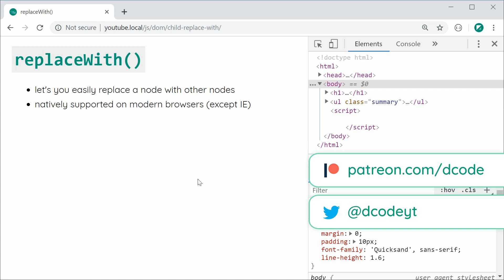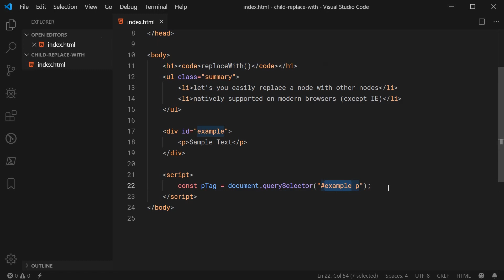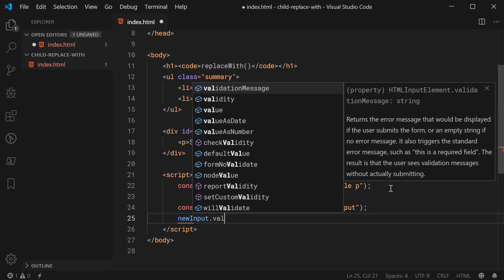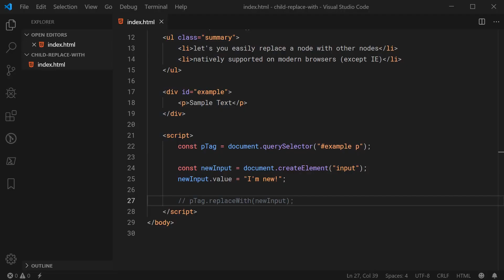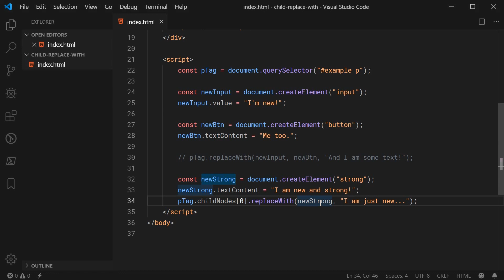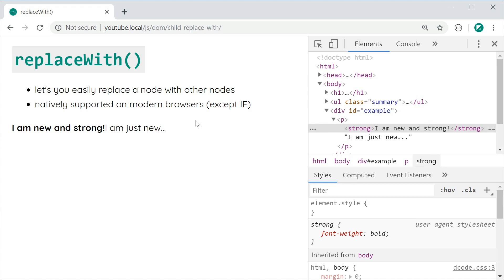Using the new replaceWith() method - JavaScript DOM Tutorial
In this video I'll be showing you how to use the new ChildNode.replaceWith() method that's part of the JavaScript Document Object Model (DOM). This method allows you to replace a child node with one or more other nodes.